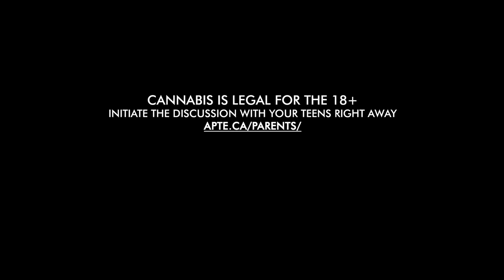Discover our Exclusive Educational Video on Cannabis with Jean-Marie Lapointe